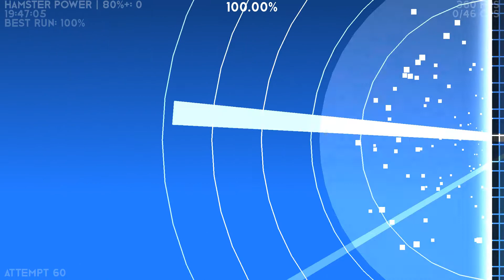iaom by Blueberry // Verified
fun challenge, everyone shall play it!
ID: 84926280